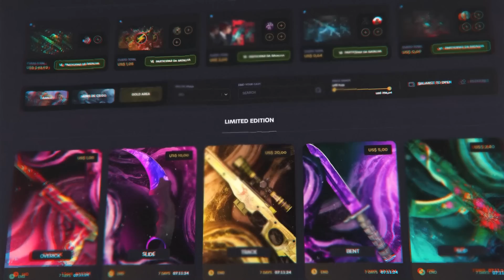MIRA CARTOON... um novo ESTILO de CROSSHAIR pra jogar CS:GO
▸Cupom POLEX: $ 0.50 grátis + 5% BÔNUS

Código: CSGO-kGwQx-nE3hD-QrFjB-GvR2b-O5JeB

Edição por: @ruanpdias